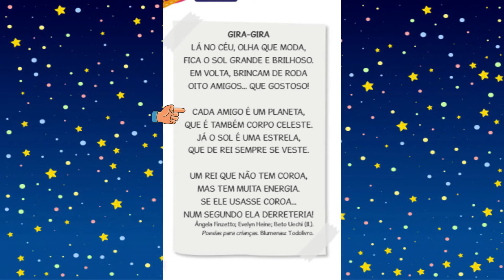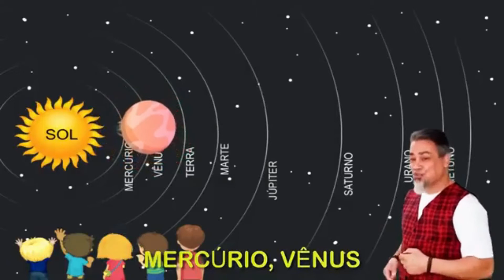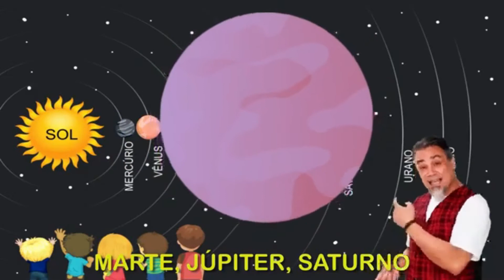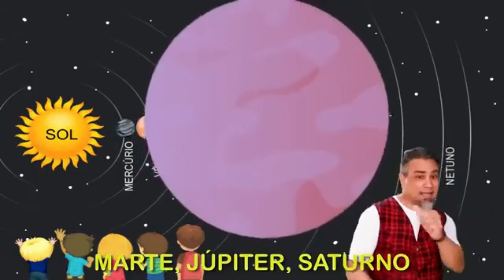Maternal Aula 1 29 10